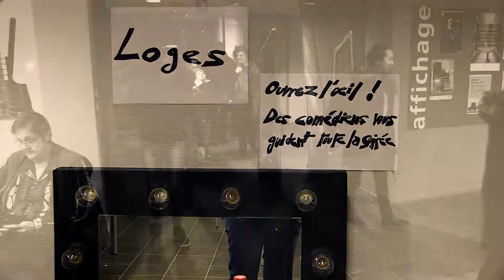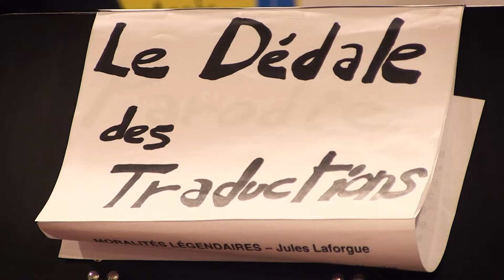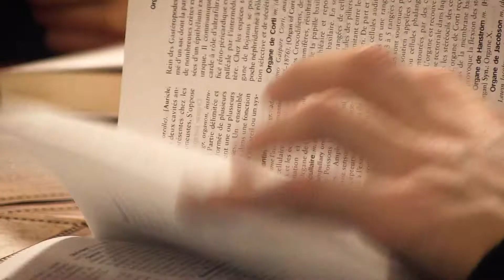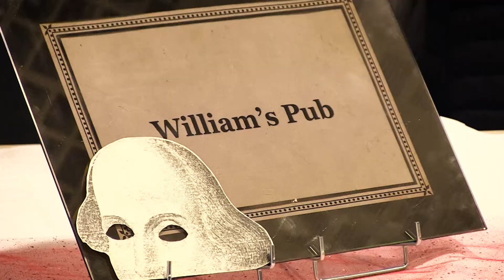Fabuleuse Nuit Shakespeare !